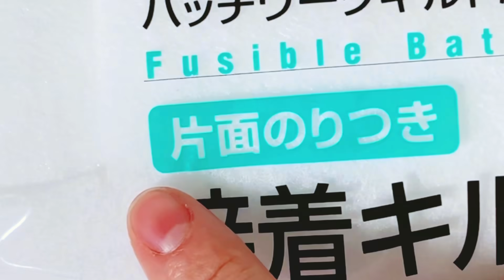ファスナーなしでカンタンがいい！ マチ付きポーチの作り方 How to make a zipperless pouch 三角マチ ボタンはスナップボタンでもOK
こんにちは、うさんこです！今回はカンタンに作れるもの😁

こちらもあります💁‍♀️↓

布くずみたいな小さすぎる布　新しい布を作ってポーチにしたよ　ハンドメイド日記　ハギレ活用でポーチ作り　How I turn narrow fabric scraps into new fabric

タナローンデビューするなら
カットクロスセットがオススメ

方眼定規

使用ミシン